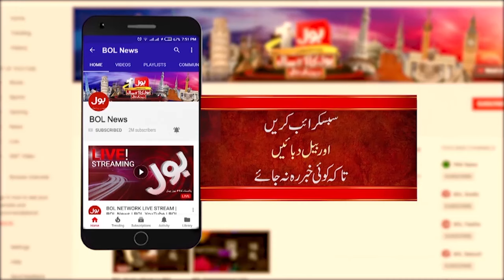Prohibition Of Zionism In Pakistan | Pakistan Govt Ban On Prohibition Of Zionism | Breaking News